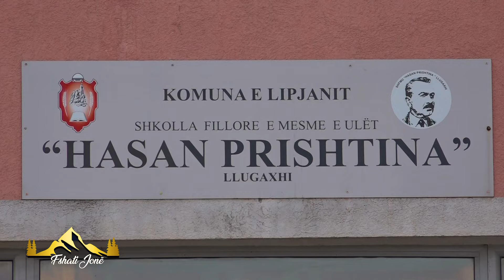Llugagji | Fshati Jonë | DTV Media